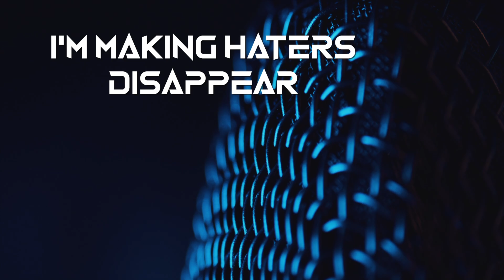Sky Manor - Come Thru (Official Lyric Video) Explicit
Sky Manor celebrates their first release with Bloc Star Evolution!

Come Thru is a message to artists, promoters, labels, and music fans that we are here to make some noise. Sooner or later, you will take notice.

Produced by: Heritan Godfrey

Lyric Video by: Cody "Prometheus" Ross